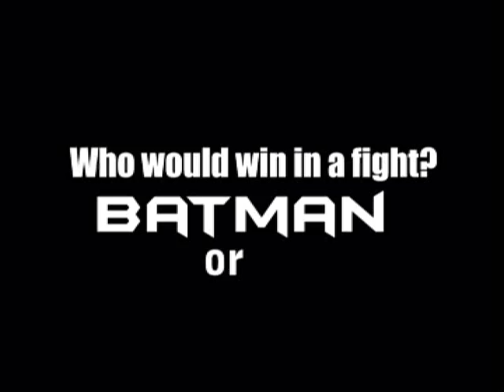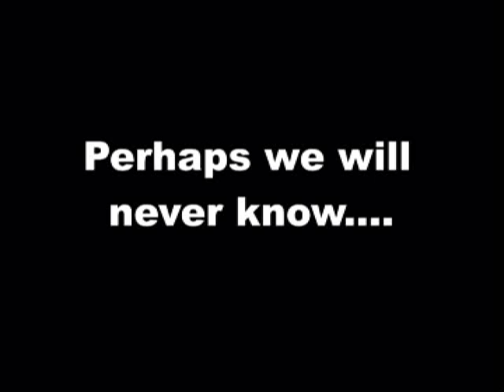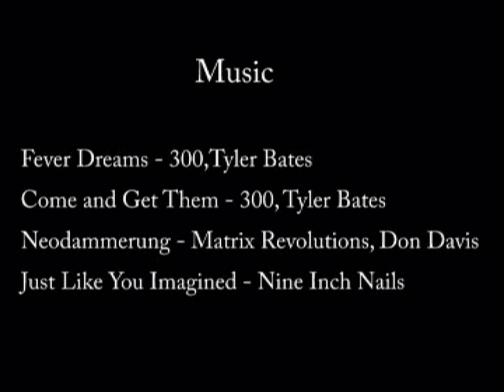Who Would Win, Wolverine Or Batman?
Director- Mae Catt
Starring - Julio Villanueva, Mae Catt, Amanda Ausman
Editor - Mae Catt
Come and Get Them - 300, Tyler Bates
Neodammerung - Matrix Revolutions, Don Davis
Just Like You Imagined - Nine Inch Nails

Special thanks to Golden Apple Comics Reseda, the creators of Batman, the creators of Wolverine, and the artists of the pictures used having gotten them off the Internet.

Wolverine would win!!! ~mae